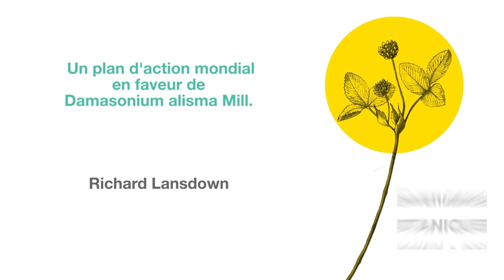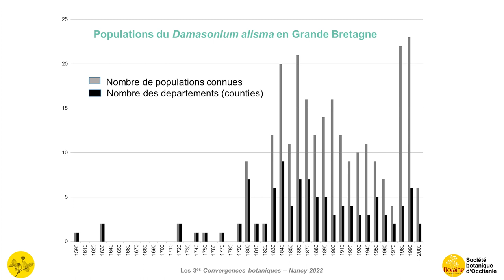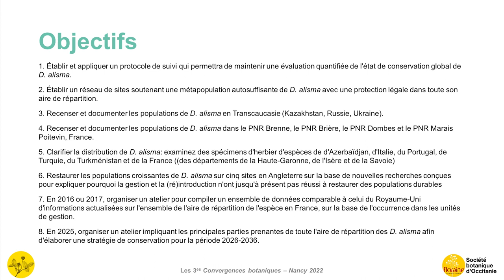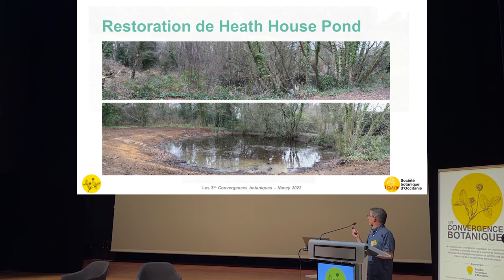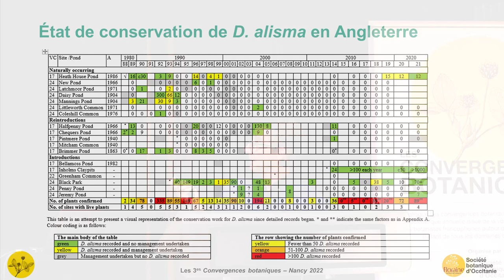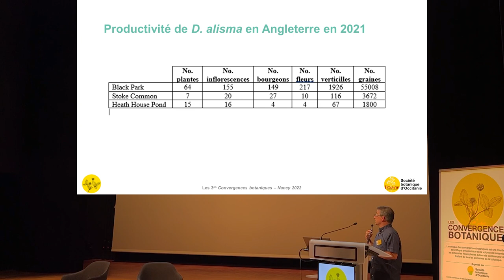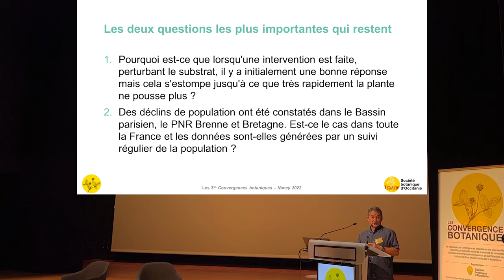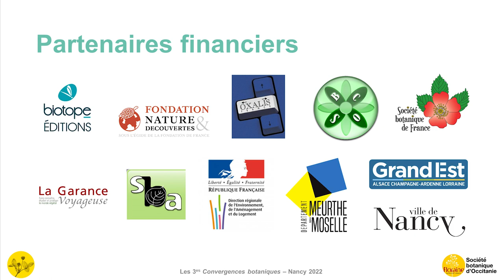Convergences botaniques 2022 - 11. Plan d'action pour Damasonium alisma (Richard Lansdown)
Un plan d'action mondial en faveur de Damasonium alisma Mill.
Par Richard Lansdown.